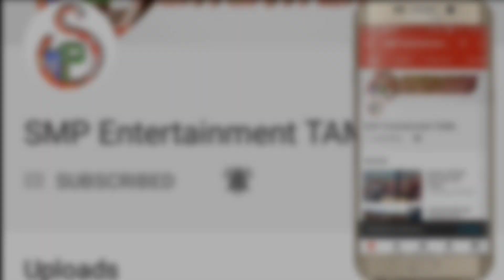நம்ம ஊர் கிராமத்தை சுற்றிப் பார்க்கலாம் வாங்க | Our Village Tour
Jcbvideos நமது கிராமம் பற்றிய ஒரு காணொளி